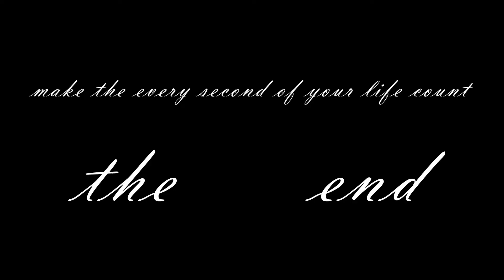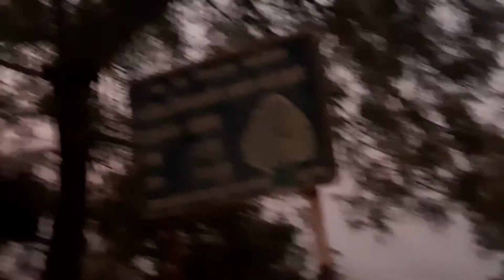living every moment.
my name is satyen borkar if you are new to these channel
like the video if enjoyed
username @satyen_borkar
video credits  @ram borkar
username  @ran_borkarpatil